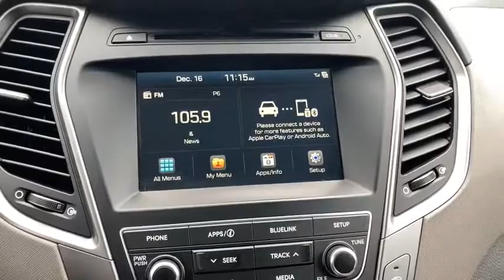2018 Hyundai Santa Fe Sport Glenview, Des Plaines, Skokie, Evanston, Northbrook, IL P1727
2018 Hyundai Santa Fe Sport available in Glenview, Illinois at
2018 Hyundai Santa Fe Sport  - Stock#: P1727 - VIN#: 5NMZUDLB8JH054115

Welcome to Napleton Hyundai/Genesis of Glenview, Northshore's Premiere Auto Retailer. If your out of state or local, we specialize in shipping vehicles right to your front door. This Hyundai includes: 2.4L VALUE PACKAGE 02 *Note - For third party subscriptions or services, please contact the dealer for more information.* When you purchase a vehicle with the CARFAX Buyback Guarantee, you're getting what you paid for. With its full CARFAX one-owner history report, you'll know exactly what you are getting with this well-kept Hyundai Santa Fe Sport. Certified Pre-Owned means certified peace of mind. Enjoy driving? Well now you will get more thrills behind the wheel thanks to the heightened performance of AWD. Better handling. Better traction. Better driving experience. If not for a few miles on the odometer you would be hard-pressed to know this 2018 Hyundai Santa Fe Sport is a pre-owned vehicle. Look good driving this beautiful vehicle and feel good knowing it comes with a factory warranty. ***All of our pre-driven vehicles are extensively inspected and reconditioned to the same specifications as our Hyundai/Genesis Certified Pre-Owned (CPO) program. Most qualify for a 10 year 100,000 mile warranty. See us for details. We strive to offer competitive prices without sacrificing safety or quality and Napleton Hyundai has been providing the North Shore and the rest of the Chicagoland area with award winning sales and service for over 40 years. We are a the Premier Hyundai and Genesis Dealer in customer satisfaction as well as sales. At Napleton Hyundai/Genesis of Glenview, you can purchase a pre-owned car with 100% confidence and warranties are available on nearly every vehicle we sell! All sales are subject to state, county, city taxes, and $885 Recondition and Transportation fees, as well as title/registration fees in the state that the vehicle will be registered. All sales are subject to a $300.00 Documentary Fee, and $25.00 Electronic Filing Fee.
Streaming Audio,1 LCD Monitor In The Front,6 Speakers,Integrated Roof Antenna,Radio w/Seek-Scan, Clock, Speed Compensated Volume Control and Steering Wheel Controls,Radio: AM/FM/CD/MP3 Audio System -inc: 5-inch color LCD display w/rearview camera, iPod/USB/aux input jacks and Bluetooth hands-free phone system,,Wheels w/Painted Accents,Fixed Rear Window w/Fixed Interval Wiper and Defroster,Compact Spare Tire Stored Underbody w/Crankdown,Wheels: 17 x 7 Alloy,Black Rear Bumper w/Metal-Look Rub Strip/Fascia Accent,Chrome Door Handles,Chrome Grille,Body-Colored Front Bumper w/Black Rub Strip/Fascia Accent and Metal-Look Bumper Insert,Fully Automatic Projector Beam Halogen Daytime Running Headlamps w/Delay-Off,Black Bodyside Cladding and Black Wheel Well Trim,Lip Spoiler,Tires: P235/65 R17,Front Windshield -inc: Sun Visor Strip,Clearcoat Paint,Fully Galvanized Steel Panels,Liftgate Rear Cargo Access,Steel Spare Wheel,Body-Colored Power Side Mirrors w/Convex Spotter and Manual Folding,Tailgate/Rear Door Lock Included w/Power Door Locks,Deep Tinted Glass,Variable Intermittent Wipers w/Heated Wiper Park,Chrome Side Windows Trim,Front Map Lights,Outside Temp Gauge,Full Carpet Floor Covering,Interior Trim -inc: Simulated Wood Instrument Panel Insert, Metal-Look Door Panel Insert and Metal-Look Interior Accents,Power Rear Windows and Fixed 3rd Row Windows,Remote Keyless Entry w/Integrated Key Transmitter, Illuminated Entry, Illuminated Ignition Switch and Panic Button,Cargo Area Concealed Storage,4-Way Passenger Seat -inc: Manual Recline and Fore/Aft Movement,FOB Controls -inc: Cargo Access,Air Filtration,Full Cloth Headliner,Manual Air Conditioning,Manual w/Tilt Front Head Restraints and Manual Adjustable Rear Head Restraints,Locking Glove Box,Front Cupholder,Systems Monitor,Analog Display,Fade-To-Off Interior Lighting,Rear Cupholder,Gauges -inc: Speedometer, Odometer, Engine Coolant Temp, Tachometer, Trip Odometer and Trip Computer,Instrument Panel Bin, Driver / Passenger And Rear Door Bins,6-Way Driver Seat -inc: Manual Recline, Height Adjustment, Fore/Aft Movement and Manual Lumbar Support,4 12V DC Power Outlets,Front Seats w/Manual Driver Lumbar,Remote Releases -Inc: Mechanical Fuel,Stain-Resistant Cl